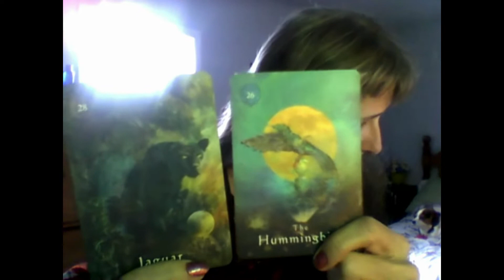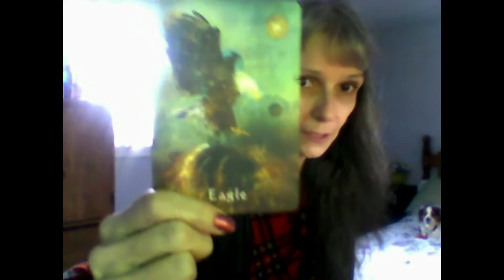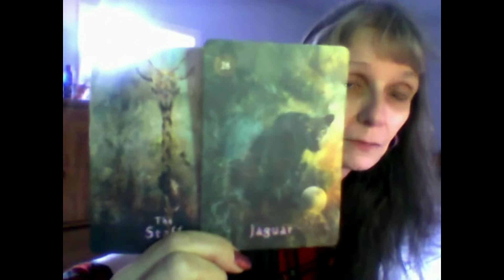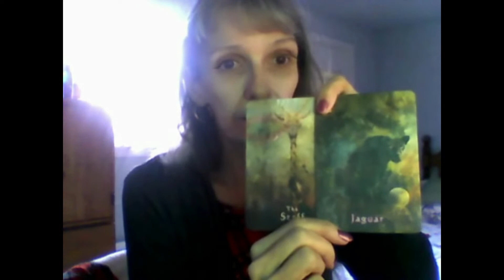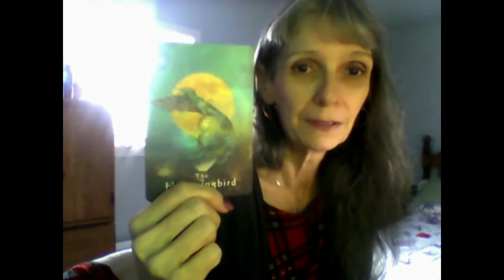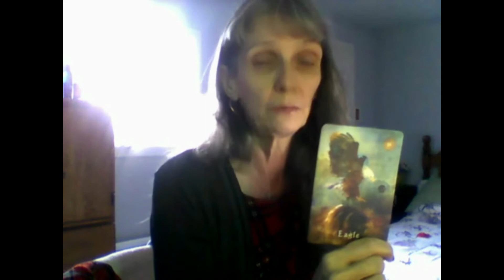Virgo Last Week Count Down Hitting The Mark (remx)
NEW PLATFORM AT RUMBLE!

Catherine